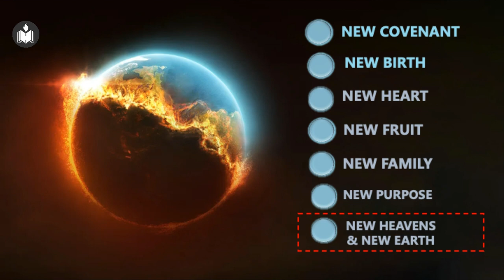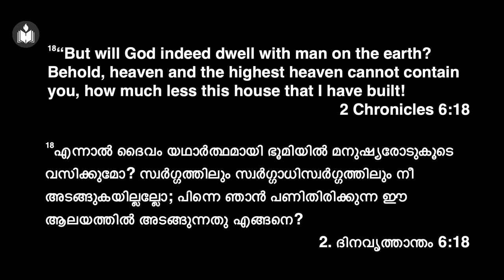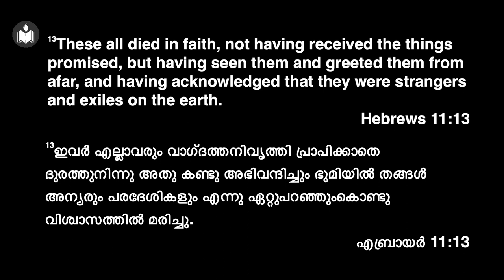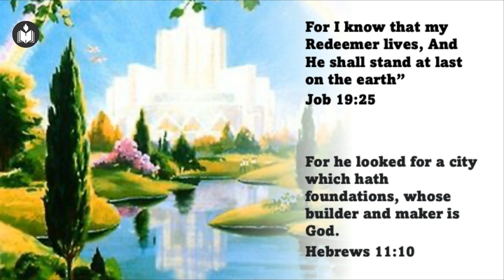New Heaven & New Earth | Joe Pullampally | Hebron Oklahoma